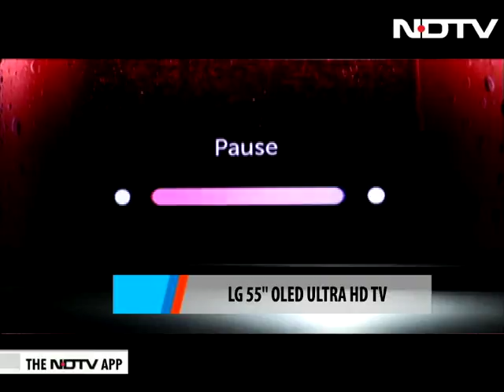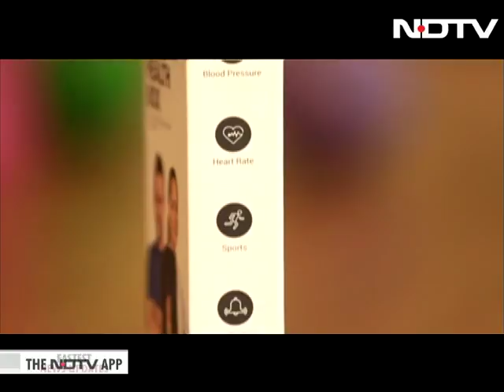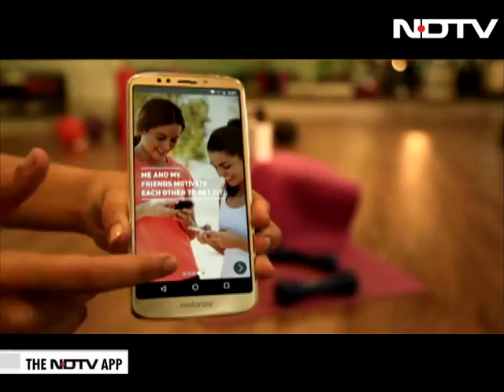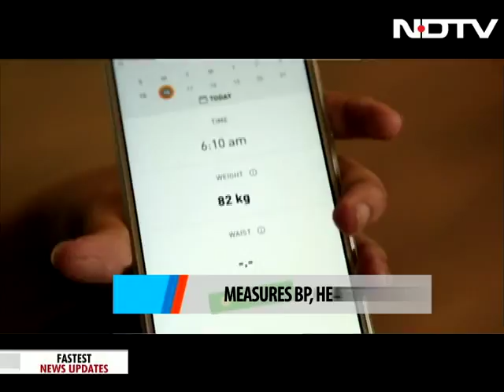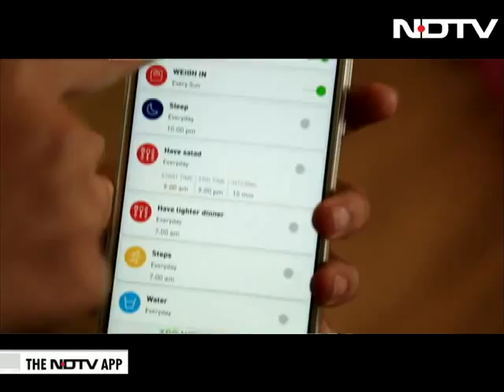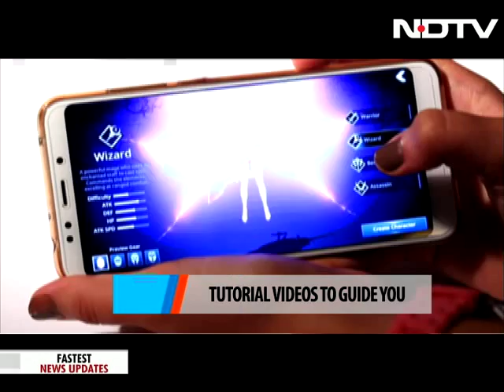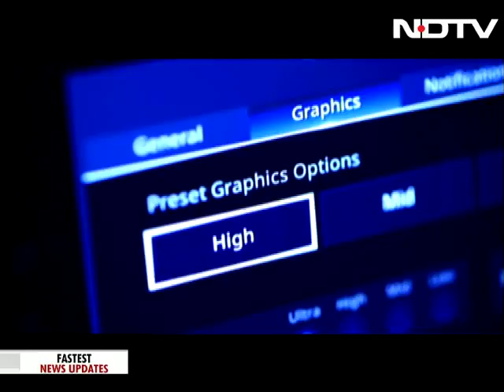A Painting That's Also a TV!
Is it a painting or is it a TV? A visual delight on the show with LG's new piece of art which is also a television set. And time to turn eco-friendly and get fitter in the process with the latest smart e-bike in town. And don't forget to track your daily activity with Goqii's newest fitness bank which can also measure your BP. And a whole lot more on the show.